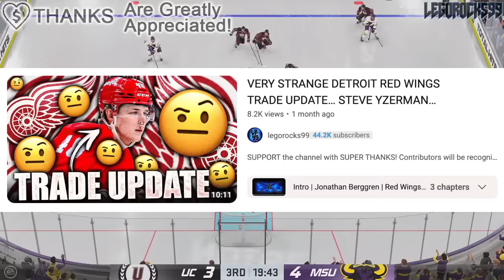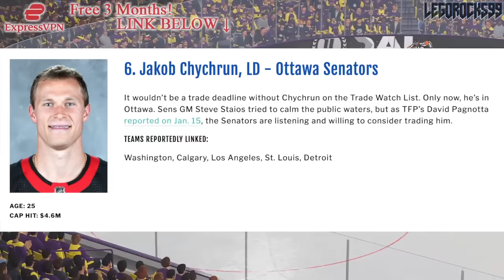HABS & SENS BIDDING WAR FOR THIS RED WINGS PROSPECT? Jonatan Berggren, Montreal Canadiens News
We're going over the rumours that the Montreal Canadiens and Ottawa Senators are interested in Detroit Red Wings prospect Jonatan Berggren.

The 2023 NHL Draft 1st Round went as follows:

1st) Chicago Blackhawks, Connor Bedard
2nd) Anaheim Ducks, Leo Carlsson
3rd) Columbus Blue Jackets, Adam Fantilli
4th) San Jose Sharks, Will Smith
5th) Montreal Canadiens, David Reinbacher
6th) Arizona Coyotes, Dmitri Simashev
7th) Philadelphia Flyers, Matvei Michkov
8th) Washington Capitals, Ryan Leonard
9th) Detroit Red Wings, Nate Danielson
10th) St. Louis Blues, Dalibor Dvorsky
11th) Vancouver Canucks, Tom Willander
12th) Arizona Coyotes (from Ottawa Senators), Daniil But
13th) Buffalo Sabres, Zach Benson
14th) Pittsburgh Penguins, Brayden Yager
15th) Nashville Predators, Matthew Wood
16th) Calgary Flames, Samuel Honzek
17th) Detroit Red Wings (from New York Islanders via Vancouver Canucks), Axel Sandin Pellikka
18th) Winnipeg Jets, Colby Barlow
19th) Chicago Blackhawks (from Tampa Bay Lightning), Oliver Moore
20th) Seattle Kraken, Eduard Sale
21st) Minnesota Wild, Charlie Stramel
22nd) Philadelphia Flyers (from Los Angeles Kings via Columbus Blue Jackets), Oliver Bonk
23rd) New York Rangers, Gabe Perreault
24th) Nashville Predators (from Edmonton Oilers), Tanner Molendyk
25th) St. Louis Blues (from Toronto Maple Leafs), Otto Stenberg
26th) San Jose Sharks (from New Jersey Devils), Quentin Musty
27th) Colorado Avalanche, Calum Ritchie
28th) Toronto Maple Leafs (from Boston Bruins via Washington Capitals), Easton Cowan
29th) St. Louis Blues (from Dallas Stars via New York Rangers), Theo Lindstein
30th) Carolina Hurricanes, Bradley Nadeau
31st) Colorado Avalanche (from Florida Panthers via Montreal Canadiens), Mikhail Gulyayev
32nd) Vegas Golden Knights, David Edstrom

Jonatan Berggren was one of the top NHL prospects at the 2018 NHL Entry Draft.

1st - Buffalo Sabres, Rasmus Dahlin
2nd - Carolina Hurricanes, Andrei Svechnikov
3rd - Montreal Canadiens, Jesperi Kotkaniemi
4th - Ottawa Senators, Brady Tkachuk
5th - Arizona Coyotes, Barrett Hayton
6th - Detroit Red Wings, Filip Zadina
7th - Vancouver Canucks, Quinn Hughes
8th - Chicago Blackhawks, Adam Boqvist
9th - New York Rangers, Vitali Kravtsov
10th - Edmonton Oilers, Evan Bouchard
11th - New York Islanders, Oliver Wahlstrom
12th - New York Islanders (from Calgary Flames), Noah Dobson
13th - Dallas Stars, Ty Dellandrea
14th - Philadelphia Flyers (from St. Louis Blues), Joel Farabee
15th - Florida Panthers, Grigori Denisenko
16th - Colorado Avalanche, Martin Kaut
17th - New Jersey Devils, Ty Smith
18th - Columbus Blue Jackets, Liam Foudy
19th - Philadelphia Flyers, Jay O’Brien
20th - Los Angeles Kings, Rasmus Kupari
21st - San Jose Sharks, Ryan Merkley
22nd - New York Rangers (from Pittsburgh Penguins via Ottawa Senators), K’Andre Miller
23rd - Anaheim Ducks, Isac Lundestrom
24th - Minnesota Wild, Filip Johansson
25th - St. Louis Blues (from Toronto Maple Leafs), Dominik Bokk
26th - Ottawa Senators (from Boston Bruins via New York Rangers), Jacob Bernard-Docker
27th - Chicago Blackhawks (from Nashville Predators), Nicolas Beaudin
28th - New York Rangers (from Tampa Bay Lightning), Nils Lundkvist
29th - Toronto Maple Leafs (from Winnipeg Jets via St. Louis Blues), Rasmus Sandin
30th - Detroit Red Wings (from Vegas Golden Knights), Joe Veleno
31st - Washington Capitals, Alexander Alexeyev